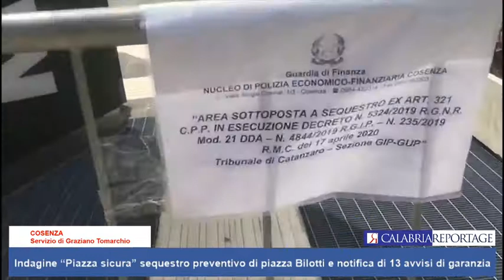Cosenza: “Piazza sicura” sequestro preventivo di piazza Bilotti e notificati 13 avvisi di garanzia.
Cosenza: indagine “Piazza sicura” sequestro preventivo di piazza Bilotti e notifica di 13 avvisi di garanzia.